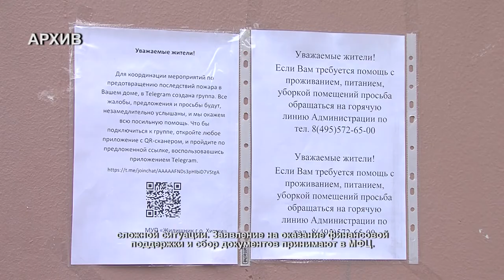В Химках погорельцам на Маяковского полностью выплатили компенсацию. 24.03.2021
Погорельцам на ул. Маяковского выплатили компенсацию за ущерб их имуществу. Сто тысяч рублей, помимо полного восстановления жилья, получили владельцы квартир, которые больше всего пострадали при пожаре на крыше многоквартирного дома.